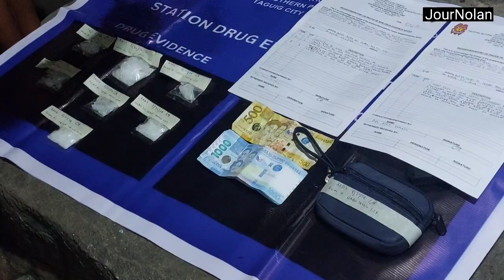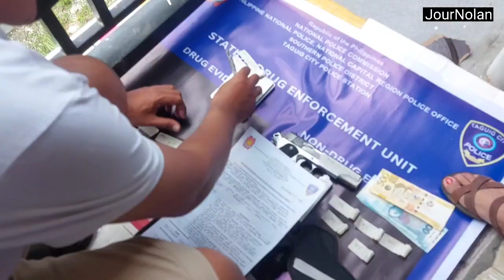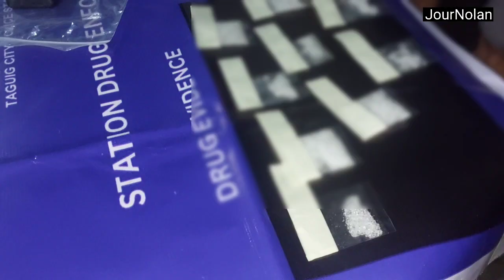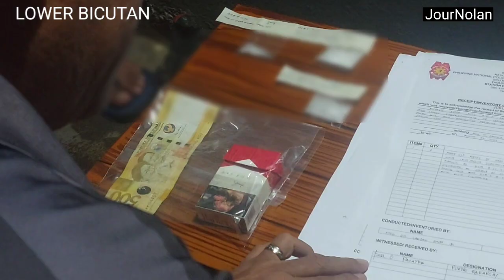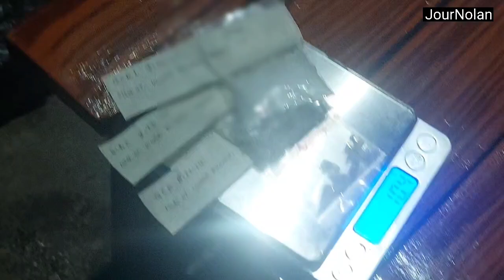5 TULAK UMANO ARESTADO SA IBA'T-IBANG DRUG BUY-BUST OPERATION SA TAGUIG, SHABU BARIL NASABAT NG SDEU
5 TULAK UMANO ARESTADO SA IBA'T-IBANG DRUG BUY-BUST OPERATIONS SA TAGUIG, SHABU AT BARIL NASABAT NG SDEU